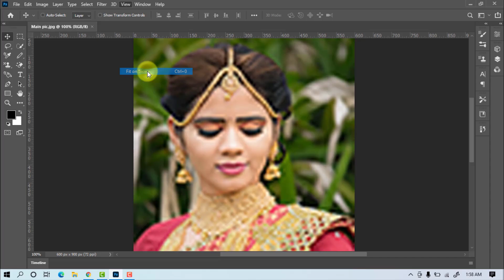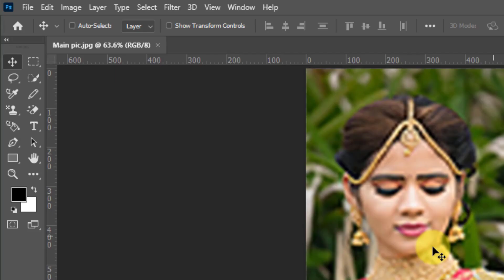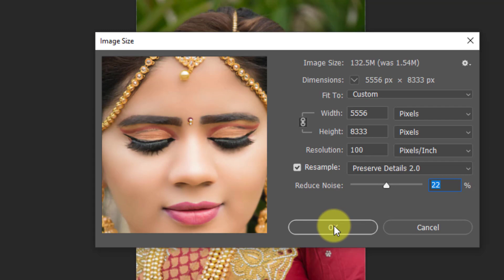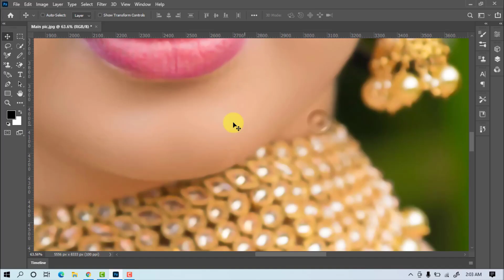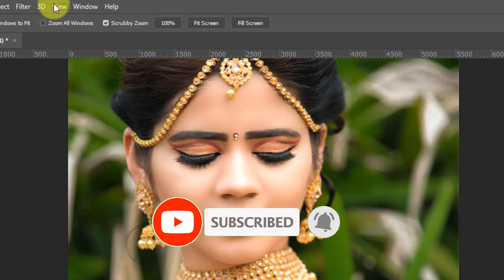Convert Low Quality Photo into High Quality Photo || How to Increase Image Quality in Photoshop 2021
Convert Low Quality Photo into High Quality Photo, How to Increase Image Quality in Photoshop CC 2021, how to depixelate images in photoshop cc, How to Improve Photo Quality, technique to convert low resolution image into high resolution in photoshop cc 2020 BY AR Multimedia.
Hi- friend, In this video tutorial we’ll learn Convert Low Quality Photo into High Quality Photo Adobe Photoshop CC 2021? How to Increase Image Quality in Photoshop 2021, how to depixelate images in photoshop cc? technique to convert low resolution image into high resolution in photoshop BY AR Multimedia
technique to convert low resolution image into high resolution in photoshop?
how to convert low resolution image into high resolution image,
convert low resolution image into high resolution in photoshop?
A R Multimedia,
Photoshop low to high quality?
How to Improve Photo Quality?
Low to high quality,
ANY COMMENTS OR QUWSTION ARE WELCOME!

How to Make Professional Travel Agency Logo Design in Photoshop Tutorial || Flight Ticket Logo in PS
Photoshop Tutorial: How to Create 3D Photo Cube in Photoshop CC 2020 || 3D Cube Mockup Design in PS
Photoshop CC Tutorial How to Type Text on a Path || Type on a Path Photoshop 2020 |Text in circle PS
How to design any professional Govt Employee ID Card in Photoshop CC 2021 | id badge [AR Multimedia]
Background Music: Spectre - Music only --- Alan Walker - YouTube Video/music library